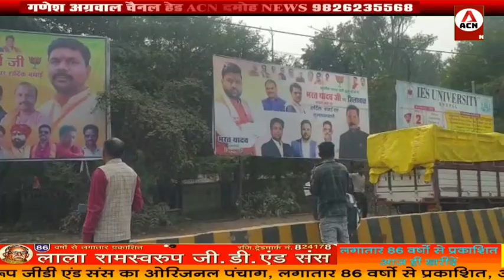शहर के विभिन्न मार्गो से हटाए गए होर्डिंग, नगरपालिका की कार्रवाई!